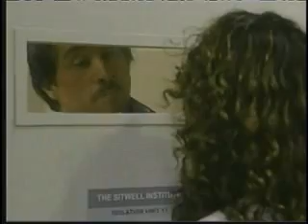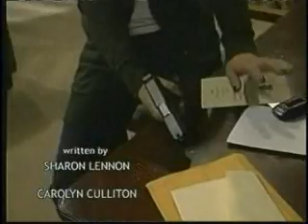OLTL-Todd, Tea, Blair, John & Marty 05/08/09 part 1